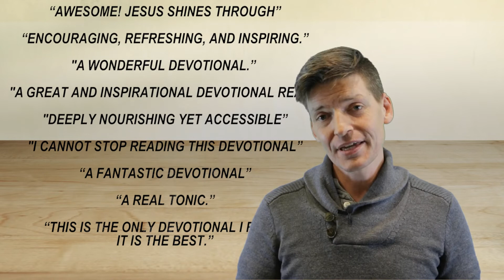Reading Between the Lines Book Promo